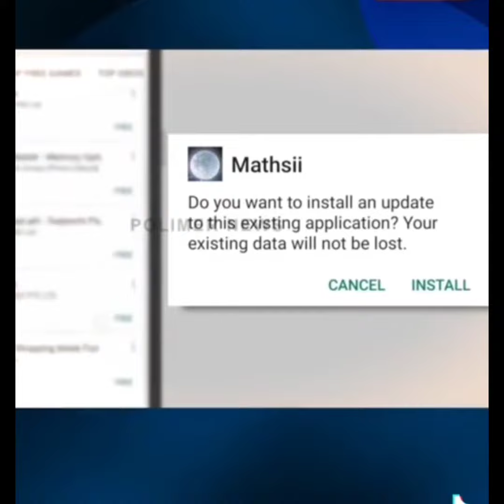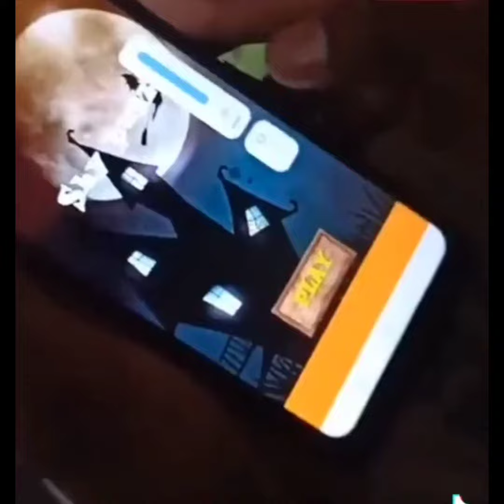9th Standard School became as a partner in Amazon Company monthly 2 Lakhs Salary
9th Standard School became as a partner in Amazon Company monthly 2 Lakhs Salary